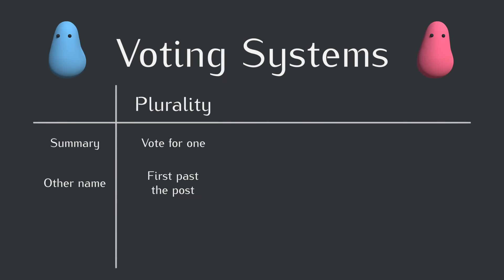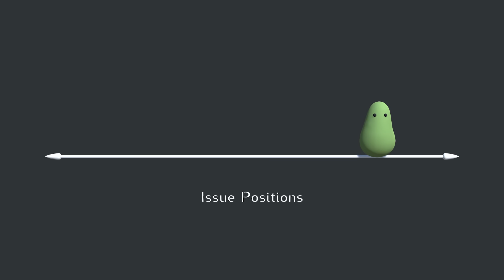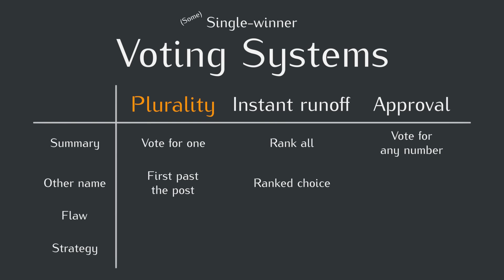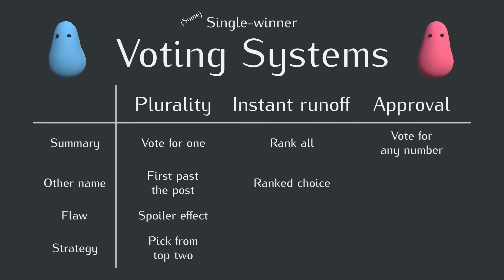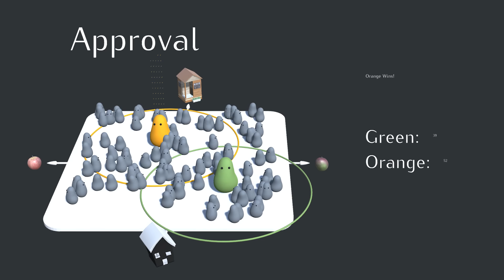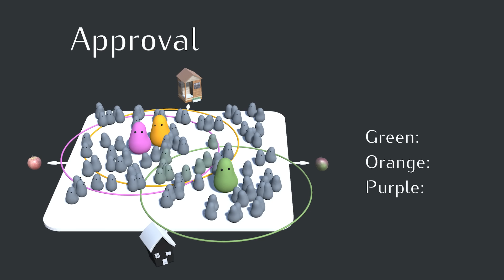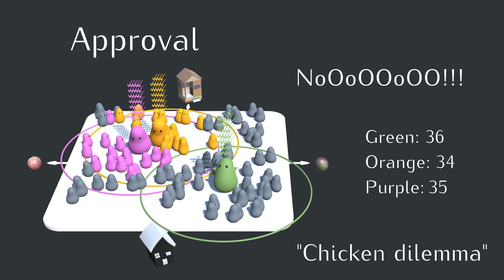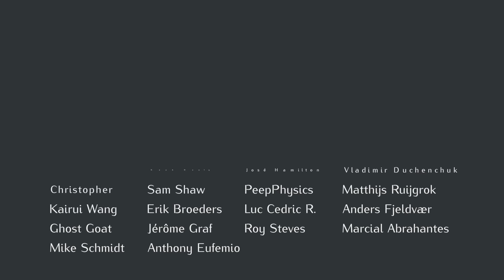Simulating alternate voting systems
Several other inputs into the graphics are from public domain contributions to blendswap.com

Zachariah Richard Fournier
Vladimir Duchenchuk
Noah Healy
José Hamilton
Matthijs Ruijgrok
Christopher
Sam Shaw
Anthony Eufemio
JMakes
Kairui Wang
Marcial Abrahantes
Luc Cedric R.
Erik Broeders
Anders Fjeldvær
Ghost Goat
Jérôme Graf
Roy Steves
Mike Schmidt
PeepPhysics
Eric Helps
Sean Barker
Tamas Gombkoto
Ben Kamens
Ben Komalo
Josh White
Aymeric Duigou--Majumdar
Christy Serbus
Rikard Eide
Wyatt Nelson
3blue1brown
Bas Velner
Sam Van Cise
Kevin Holesh
Anselm Eickhoff
Will Robinson
Daniel Schramm
Jason Prado
Elliot Press
Jeff
Garrett
Talon Howitt
Paul Straw
Brian Cloutier
Mitchell Douglass
Daniel Kjellevold Steinsland
Michael Wang
Frank Lin
Jason Louro
Edono Dondolo
Chris
Alex Garber
ALoneCoder
Krum Valkov
Matthäus Pawelczyk
Nicky Case
Ben McGill
Lee Berman
Lotus
DanSoc
Tengou
OuroCat
Jacob Luedecke
ketura
Julien
Kevo
Alexander Mantzoukas
abledbody
Jorge Arroyo
Chad Fertig
sunny ho
Ravi Jayanti
Gabriele Siino
Jay
Darrien Kennedy
Alba Caparros-Roissard
Juan Camilo Chaparro
Jeff Linse
Timothy Furman
Clinton Soll
AlecZero